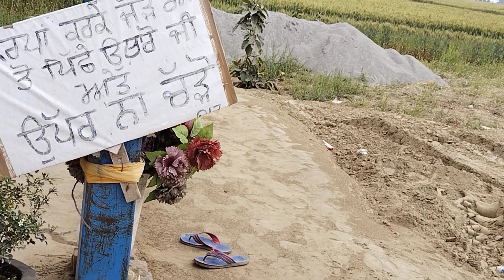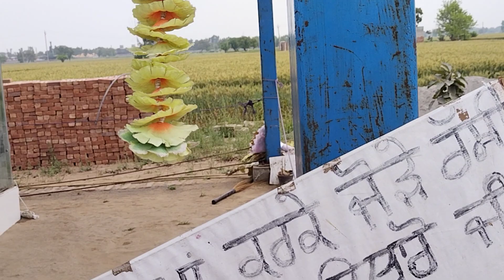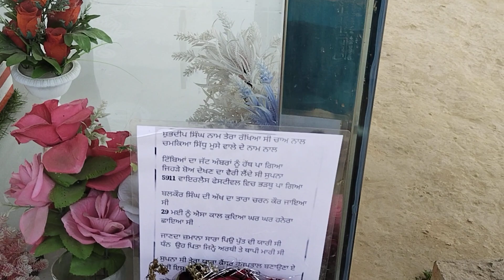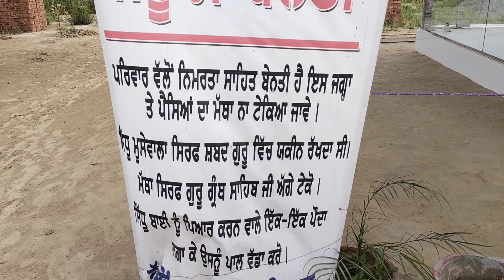Sidhu ਮੂਸੇ ਵਾਲੇ ਦੀ ਕੱਲ 19 ਮਾਰਚ ਦੀ ਬਰਸੀ ਮਾਨਸਾ ਅਨਾਜ਼ ਮੰਡੀ ਵਿੱਚ ਹੈ ਜੀ ਸਾਰੇ ‌ਆਇਓ